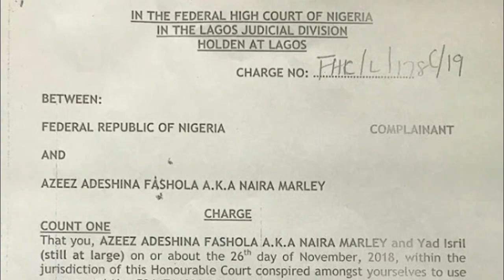Foreigner’s Credit Cards Found In Naira Marley’s Possession; 11 Charges EFCC Filed Against Singer